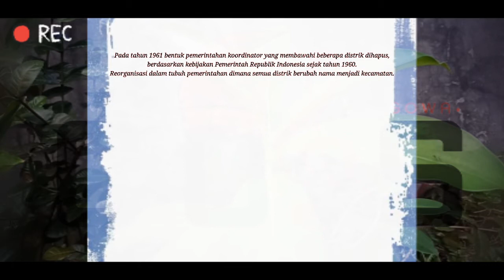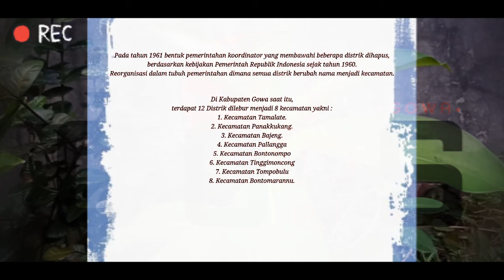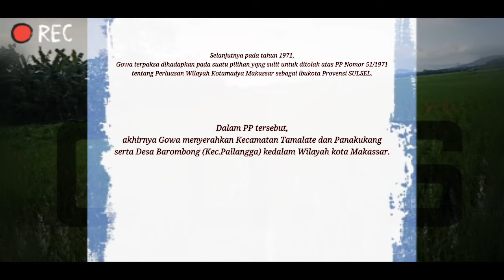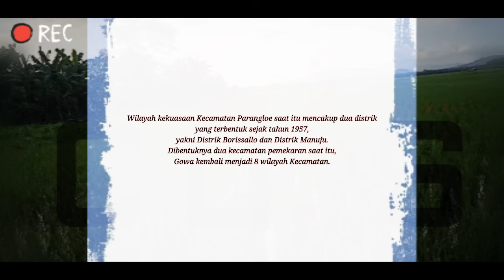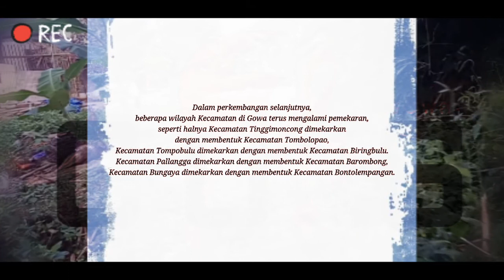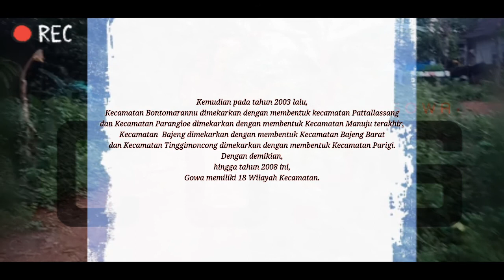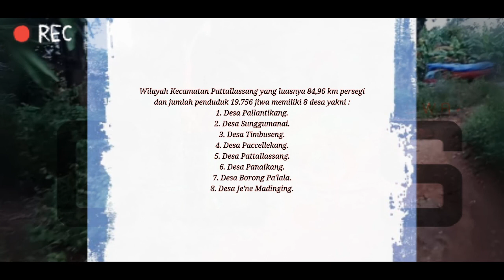Sejarah Pattallassang "Kabupaten Gowa" (Menjadi Kecamatan)